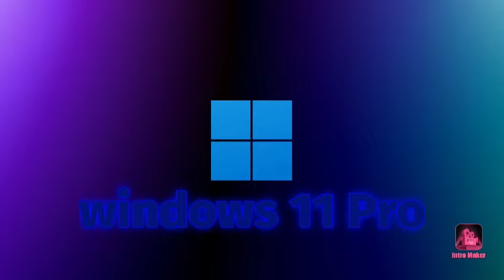GCKGS GITXuD OS 1Year! | pe455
CFBE NSE.